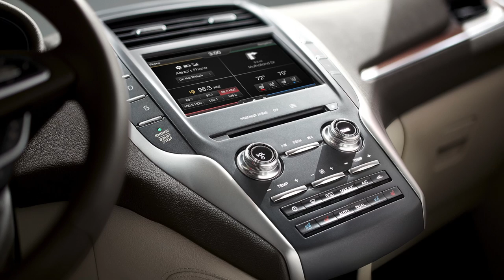2015 Lincoln MKC production version presentation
Lincoln has fully revealed the production version of the MKC, following a concept shown at the beginning of the year at NAIAS. It will reach dealerships next summer.